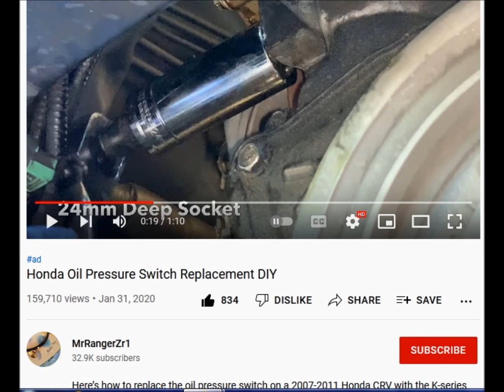2007 CRV after oil leak repair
A major project of replacing valve cover gasket, v-tec spool valve gasket , oil pressure switch and oil gallery plug O-ring  seals.
Special thanks to Mr.Ranger's videos!